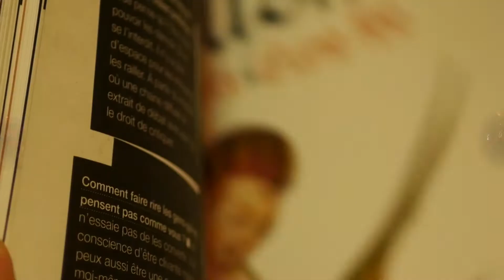Winnipeg's Killers : Le Futur (teaser)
Retrouvez les Winnipeg's Killers le mercredi 20 juillet à la Pataugeoire de Québec (Nantes Nord) pour un concert exclusif !